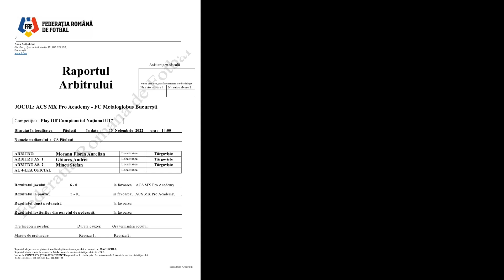ACS MX Pro Academy - FC Metaloglobus Bucureşti 6 – 0 ( 5 – 0 )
⚽  Play Off Campionatul Național de Fotbal U17, Seria 4 - ETAPA 2
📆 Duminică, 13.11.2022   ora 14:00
🏟 Teren: CS Păuleşti
Echipa noastră de Juniori B - U17 pregătită de Ionut Neagu a surclasat formaţia FC Metaloglobus Bucureşti cu 6 – 0, duminică la Păuleşti, în cea de a 2-a etapa a Play Off-ului Campionatului Național de Fotbal U17, Seria 4.
Partida a fost condusă de o brigada avandul la centru pe Mocanu Florin Aurelian (Târgovişte), ajutat la cele doua linii de A1 : Ghiures Andrei (Târgovişte) si A2 : Mincu Stefan (Târgovişte).
Au marcat : 8. Robert Manghiniţă (min. 29 si min. 31), 98. Beceanu Gabriel (min. 36, min.40 si min. 45 - penalty), 11. Andrei Sora min.80.
Echipele de start:
ACS MX Pro Academy : 1. Dumitru Vasile Raul -  97. Olteanu Antonio, 30. Marius Dumitru, 21.Ionita Marius Eric, 7.Popescu Elis Vicentiu –  18.Andrei Cotuna, 13.Moisei David Gabriel, 8. Robert Manghiniţă (cpt), - 9. David Negreanu 98.Beceanu Gabriel, 11. Andrei Sora. Antrenori : Ionut Neagu, Robert Lungu.
Rezerve : 12.Dragoş Măcelaru, 88.Paris Darius, 4.Argesanu Claudiu Alexandru, 10. Andrei Nuţu, 16. Mihai Andrei Denis si  99. Stefan  Cojanu.
FC Metaloglobus Bucureşti  :  1. Georgescu Sebastian, 66. Popescu Eduard, 42.Popa Alexe, 32. Natarau Vladut, 14. Georgescu Robert, 4. Cazan Stefan, 8. Gheorghe Leonardo, 9. Vasilescu Cristian, 10. Banu Raoul (cpt), 11. Tenta David, 15. Soreata Yanis. Antrenor : Dovlecioaica Florentin, Cristian Letchin.
Rezerve : 99. Doblicu, 22.Georgescu Radu, 3. Stanciulescu Sergiu,  7. Baban Ioan, 71. Custof Alexandru si 41. Nedelcu Ionut.
MX Pro Academy va juca în runda următoare , duminică 20 noiembrie 2022, în deplasare la Baza Kiru Sport din Ploieşti în compania celor de ACS Petrosport Ploiesti.
Multumim tuturor sponsorilor care sprijina activitatea noastra: Maxi Farma, Blachotrapez Romania, TopRoof  si Olympus Media: Productie publicitara.